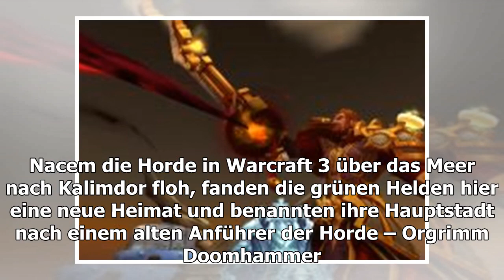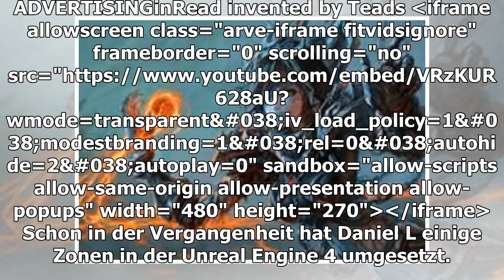Wow in der modernen Grafik-das ist, was Durotar sah aus wie!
Ein YouTuber hat Durotar in der Unreal Engine 4 neu erschaffen. So schick könnte das Gebiet der Orcs in WoW aussehen! Viele Spieler, die sich der Horde als Orc oder Troll verschrieben haben, werden sich noch an ihre ersten Schritte in der World of Wa...